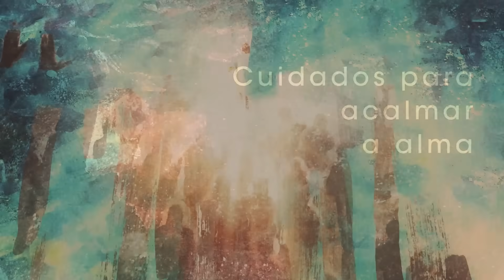Homilia Diária - Sábado - 33ª Semana do Tempo Comum.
Há pessoas que vive correndo atras de grandezas e fama. No final contentam que sua existência terrena não passa de um vazio ou tempo desperdiçado, pois lhes falta a dimensão da eternidade.